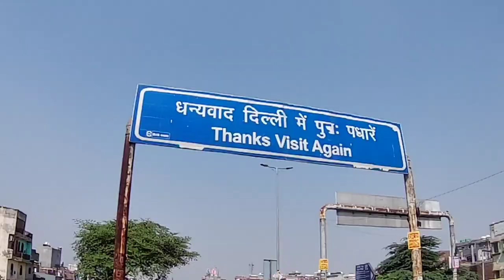Delhi to Dehradun | Delhi to Saharanpur | Highway work in progress | Highway 709B | Vlog28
Delhi to Saharanpur Highway work in progress @Thepankajlodhivlog